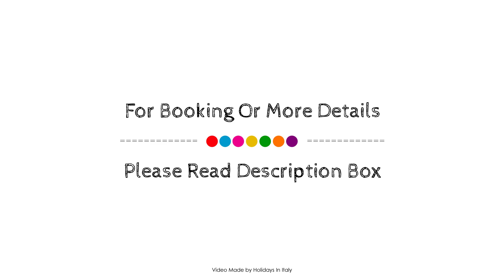Hotel De La Ville [Deleted], Civitavecchia, Italy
Searching For
1. Hotel De La Ville [Deleted] - Civitavecchia
2. Hotel De La Ville [Deleted] - Civitavecchia Virtual Tour
3. Hotel De La Ville [Deleted] - Civitavecchia Rooms
4. Hotel De La Ville [Deleted] - Civitavecchia Amenities
5. Hotel De La Ville [Deleted] - Civitavecchia Videos
6. Hotel De La Ville [Deleted] - Civitavecchia Offers
7. Hotel De La Ville [Deleted] - Civitavecchia Deals
Audio Credit:
Track Title: Subway Dreams
Artist: Dan Henig